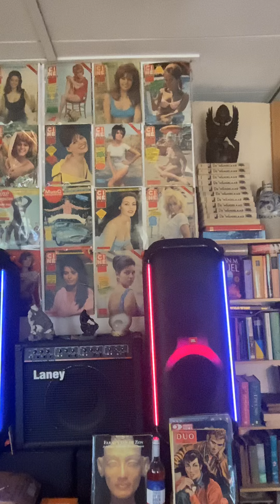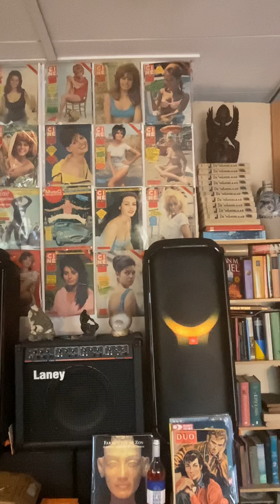Ritme van de regen ,Rob de Nijs cover ,Auck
Hollands ,Auck